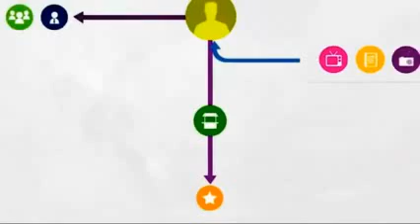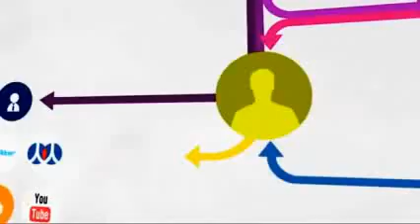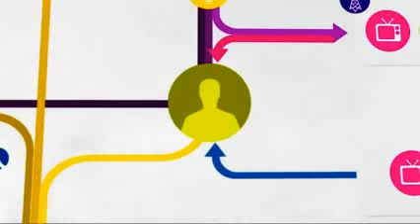O que é Marketing Digital?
Entenda o porque você deve investir em marketing digital para aumentar a presença da sua marca na internet e potencializar suas vendas.

Corretor Em Foco - O espaço de apoio ao Corretor de Imóveis.